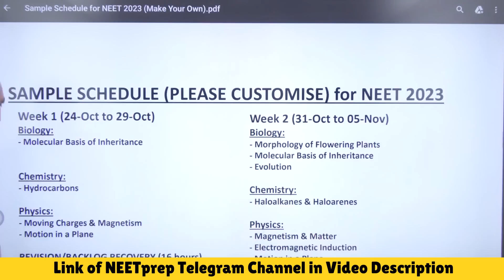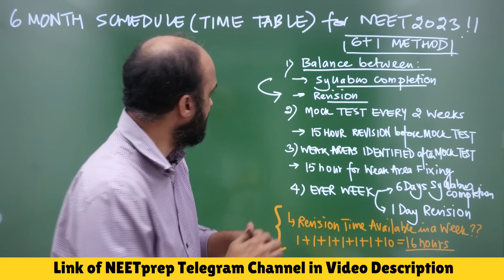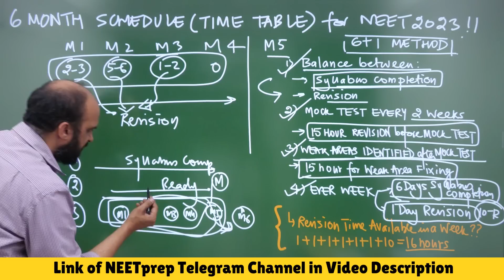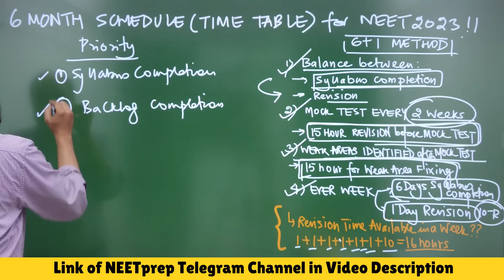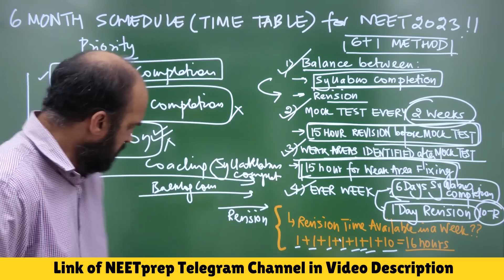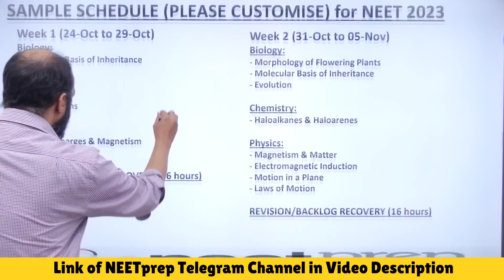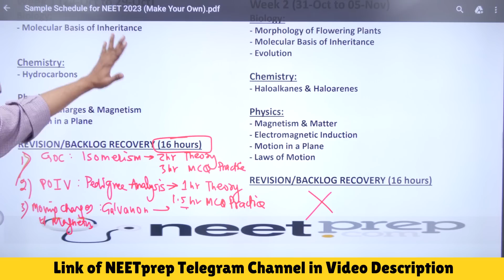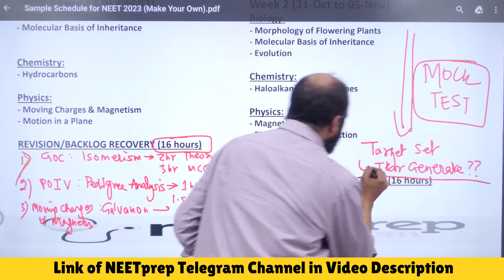6 Month Time Table for NEET 2023 Aspirants - EXPLAINED - Syllabus Completion + Backlog + REVISION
1) Sample Schedule to tell you how to make a schedule
2) Blank schedule which you can use to make your OWN schedule

Quora link to post your Time Table after watching this video